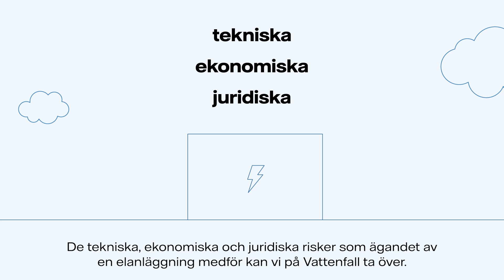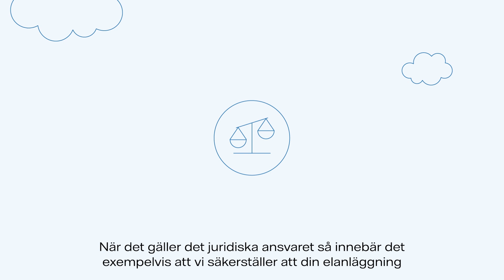Minimera riskerna och fokusera på kärnverksamheten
Om ditt företag har en elanläggning så exponeras det för ett antal risker som är viktiga att ha beredskap för. De tekniska, ekonomiska och juridiska risker som ägandet av en elanläggning medför kan vi på Vattenfall ta över.